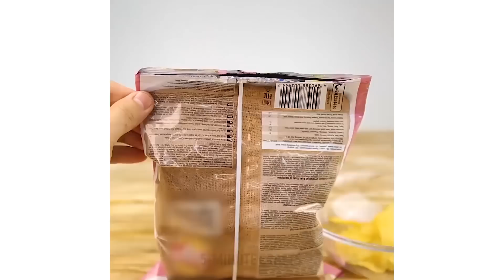20 TRUCOS Y MANUALIDADES DIVERTIDAS CON POPOTES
¡Hola! ¡Échale un vistazo a estas divertidas manualidades y trucos con pajillas!

Puedes hacer diferentes tipos de juguetes: paja, oruga, dragón.

Usa pajillas para dibujos creativos, necesidades del hogar, aprende cómo mantener los de cables organizados y ¡haz hermosos ornamentos decorativos! ;)